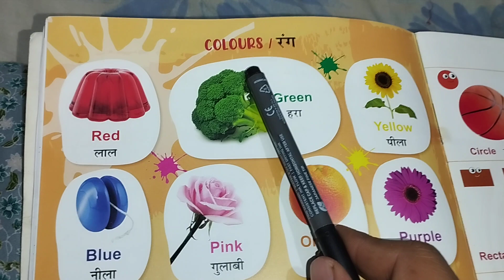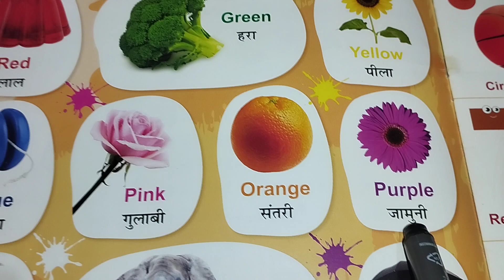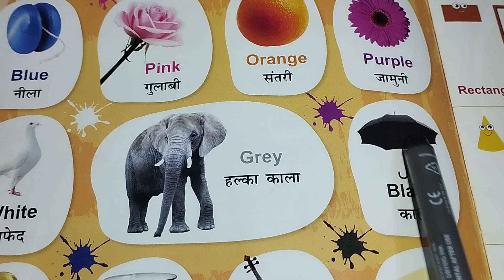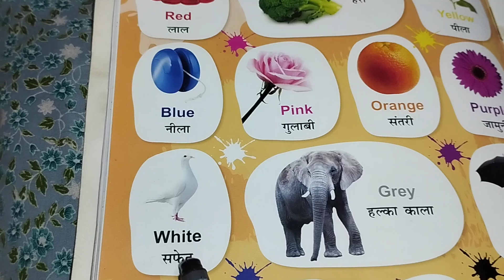Colours को Identify करना सीखें ll colours name ll colours की पहचान करना सीखें l